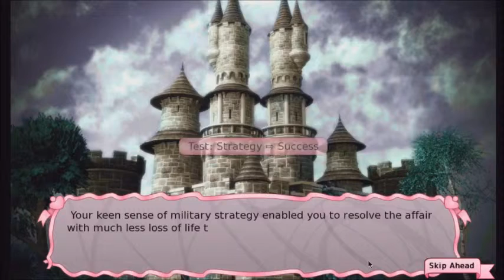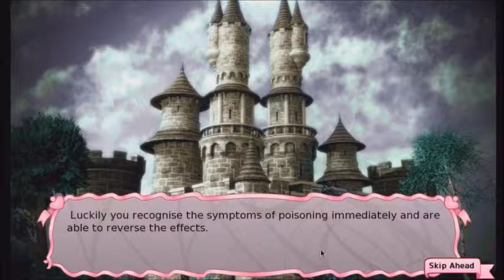P15D232 - Let's Play Long Live The Queen! Part 9 - Toys!